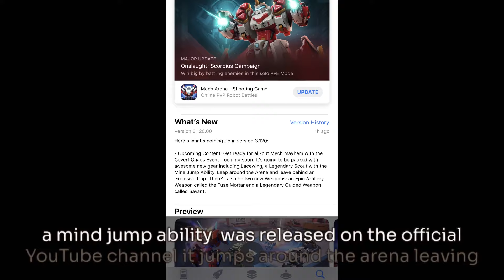NEW Mech Lacewing - Teaser - Mech Arena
Thank you for your support; it really helps me create new content for you!
I want to give a special shoutout to my amazing supporters who have generously helped me continue creating content. Thank you so much!

Jurayme Mahat, Hayley Harris, MechArenaFlix, Dilawar, 50Press Printing, Samuel Barbeau, Norjunaini, Keiths Duran, Juraimie Mahat, David Eyman, Matthew Macarius Santoso, WHY SO MAD, Maximiliano Alonso, Тохис Шуга, 藤本正康, Ly€ia, jilali hamadi, Ellina Eremeek